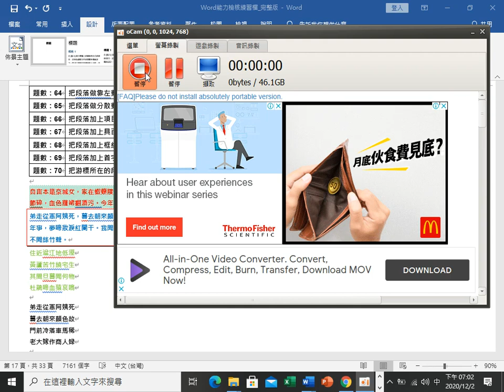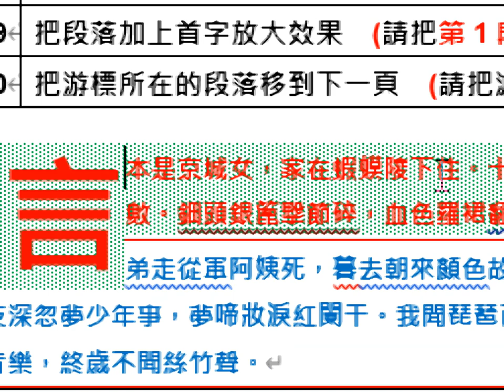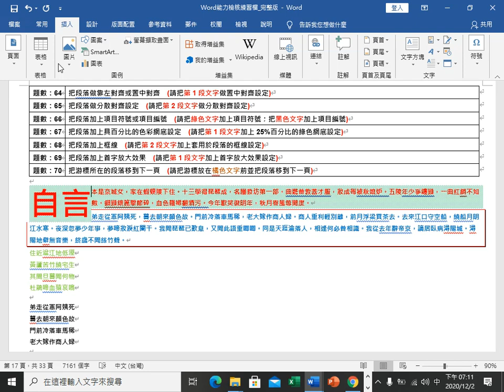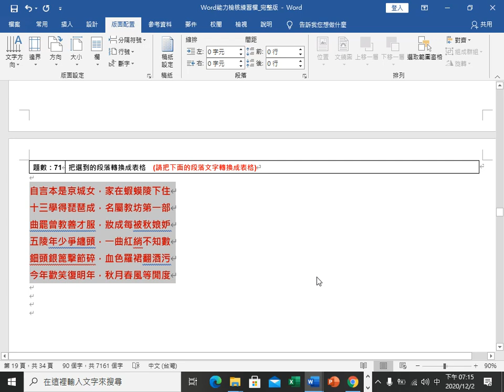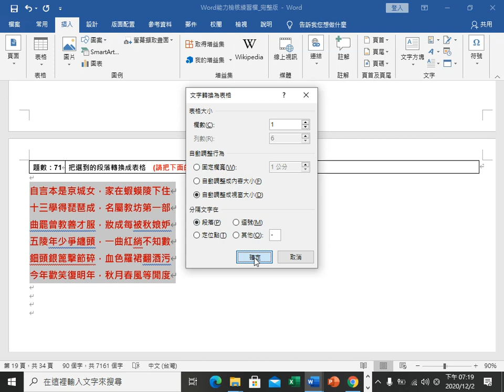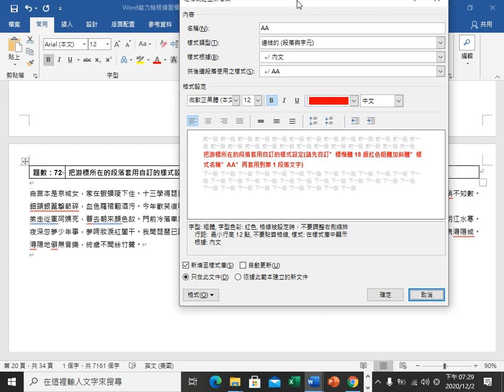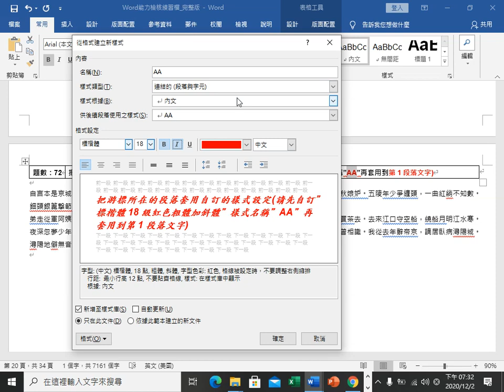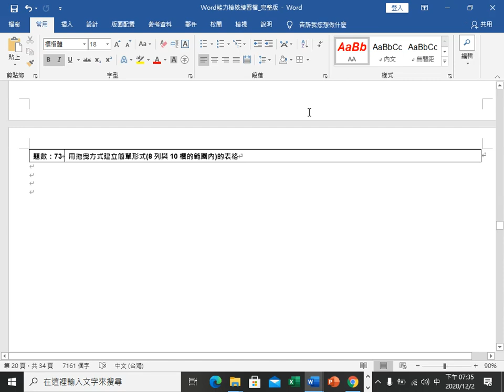OFFICE 1202 02